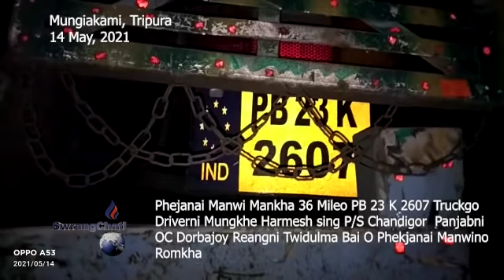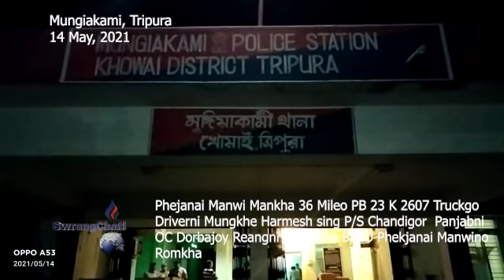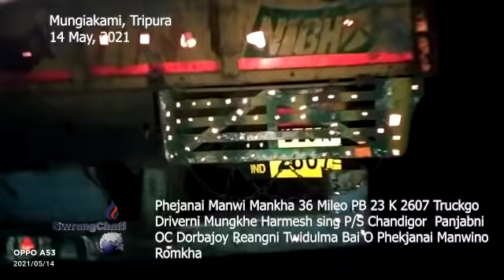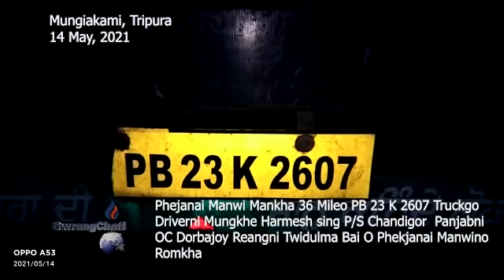II Phekjaknai Manwi 120KG Manjakha 36Mileo II Romjakha Khoroksa II Teliamura Mungia kami PS II